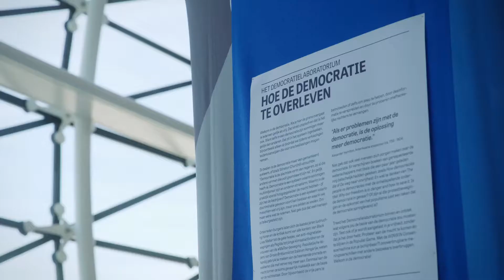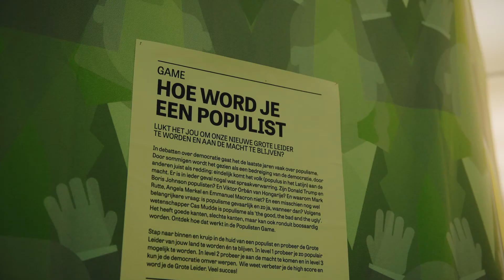Tijl Akkermans - Van wie is de wereld?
Van wie is de wereld? Tijl Akkermans (1981) & Emmie Kollau (1977)
How to survive a democracy – pop-up museum
2019

zodra het kan te zien in Museum de Fundatie.

Nog geen twee generaties geleden leefde een groot deel van de Europeanen in een dictatuur, bijvoorbeeld in Spanje, Portugal, voormalig Tsjechoslowakije, Roemenië, Polen en de Baltische Staten. Toch lijken we soms te vergeten hoe bijzonder het is dat er elke paar jaar vrije verkiezingen zijn. De ooit zo zwaar bevochten democratie staat ineens op allerlei plekken weer onder druk. In sommige landen wordt de rechtstaat afgebroken, terwijl extreemrechts op rukt en het wantrouwen in politici en het systeem toeneemt.

In het How to survive a democracy pop-up museum onderzoek je samen, aan de hand van games en kunstwerken, de staat van onze democratie. Want, hoe overleven we de democratie? Of beter gezegd, hoe overleeft de democratie ons?

In deze tentoonstelling is maar een deel van het hele pop-up museum te zien.

Het HOW TO SURVIVE A DEMOCRACY Pop-up Museum is een initiatief van het Het Iron Curtain Project. Het museum ‘popt op’ op onverwachte plekken door heel Europa.

Tijl Akkermans (ontwerper en creatief producent) en Emmie Kollau (audiomaker en creatief producent) werken samen vanuit multi-disciplinair productiehuis Aldus’ en vormen de directie Stichting Autres Directions.

In Van wie is de wereld? laten negentwintig alumni en docenten van HKU zien hoe kunst en activisme zich nu tot elkaar verhouden.
Ze nemen stelling en reageren op de thema’s van deze tijd. Hun werk roept discussie op, want de vraag is: waar sta jij in de wereld?

Van wie is de wereld? is zodra het kan te zien in Museum de Fundatie Zwolle. Een tentoonstelling in samenwerking met HKU, met een bijdrage van ArtEZ. Gastcurator: Erwin Slegers.